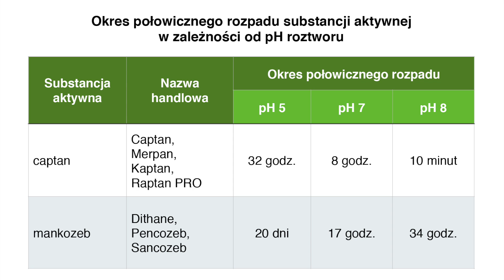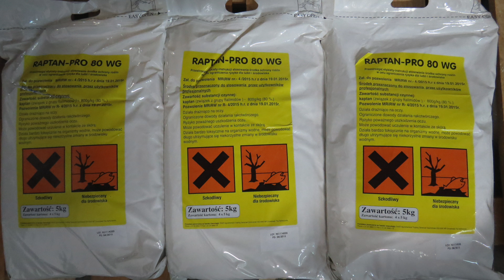Komunikat sadowniczy - zalecenia ProCam 23.06.2015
W dzisiejszym komentarzu Krzysztof Gasparski z firmy ProCam zwraca uwagę głównie na nawożenie sadów. Aktualnym problemem jest optymalne wykorzystanie używanych środków - ochrony roślin oraz nawozów. Kontrola kwasowości (odczynu) wody użytej do sporządzenia cieczy roboczej ma bardzo duży wpływ na aktywność np. kaptanu (substancji czynnej).